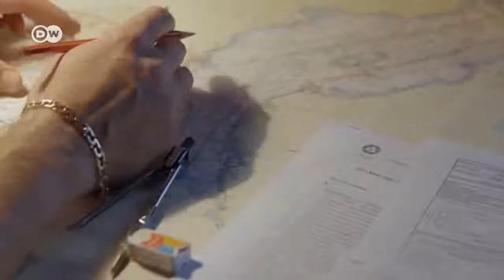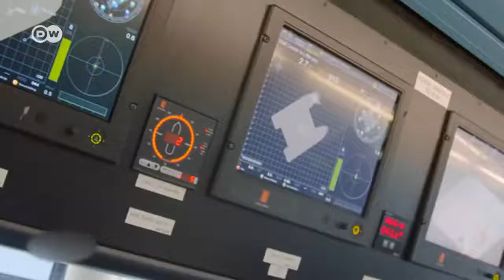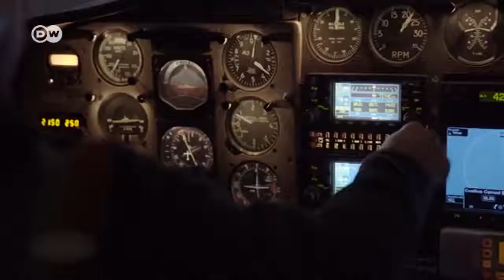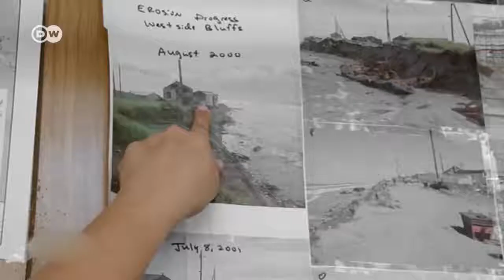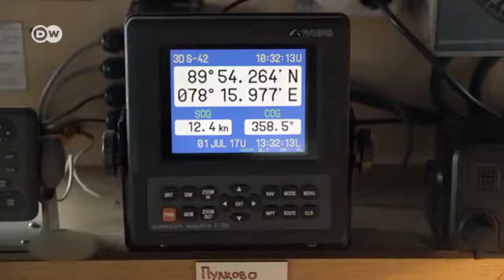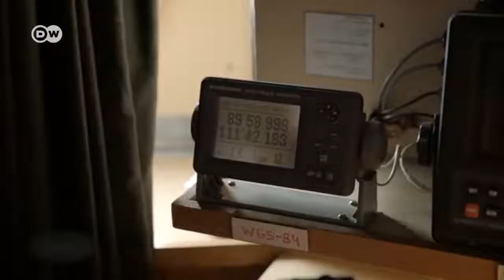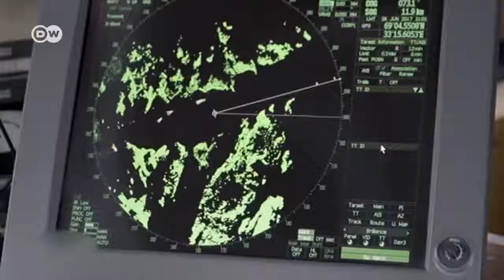The fight for the Arctic | DW Documentary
Five female filmmakers from across the world share their vision of the film industry. The business is male-dominated. But are times changing? The MeToo and Times Up movements have.

Without book hunters, much of the knowledge of antiquity or the Middle Ages would be lost forever. A documentary on saving the worlds cultural heritage. Dominican monk Najeeb Michael has.

Sarajevo, Kigali, Beirut, Medellín - four cities that experienced war and conflict for years. But how do cities recover from immense destruction? The return of peace involves coming to terms.